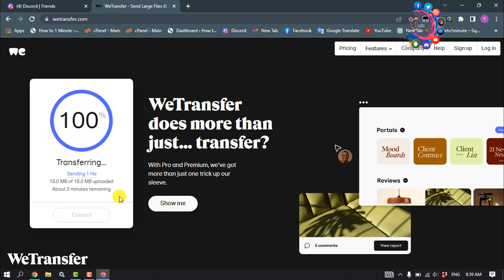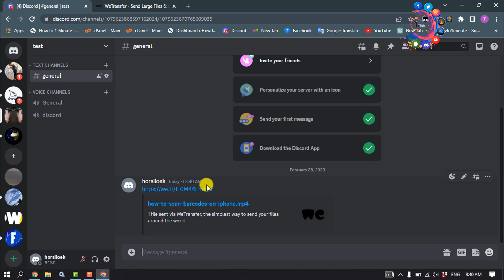How to send large files on discord without nitro | Full Guide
If you're trying to upload a file larger than 100MB to Discord, Do you have a video that you want to share on Discord, but it's over the free limit of 8mb? You can try uploading to Imgur if your photos/videos are less than 60...